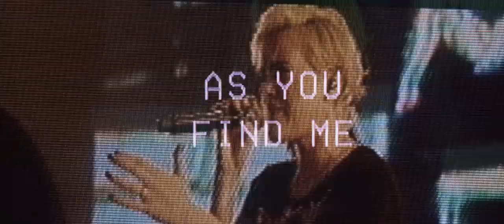People - Hillsong UNITED (Album Trailer)